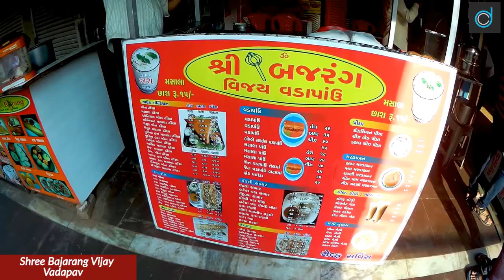Famous vadapav | Part 1 | Best VadaPav In Ahmedabad | Gujarat Food Tour.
Ahmadabad situated at Bank of River Sabarmati. Which is known for its heritage walk and food.
In this video i am showing you best " VadaPav" in Ahmadabad, this shope is servicing since 1998. i am regular Foddieee of this " VadaPav"
i hope you will enjoy this Vada Pav story.